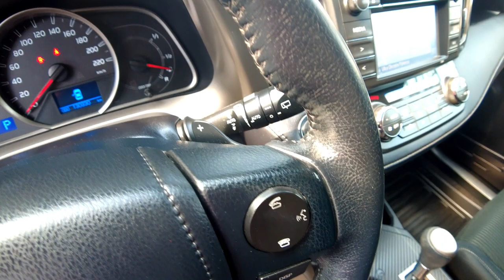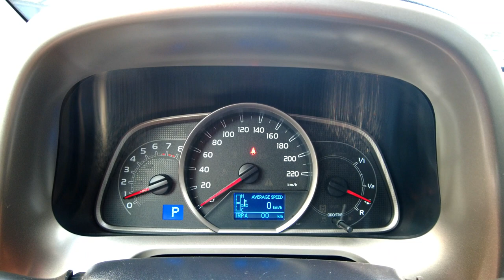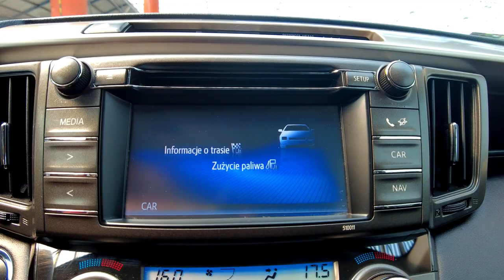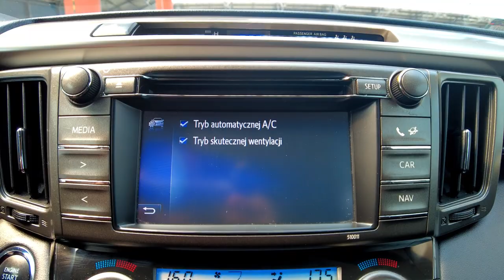TOYOTA RAV4 2,0i 152KM 4x4 AUTOMAT, NAVI+KAMERA+PODGRZ. PRZEDNIA SZYBA, Auto Centrum Bracia Sikora